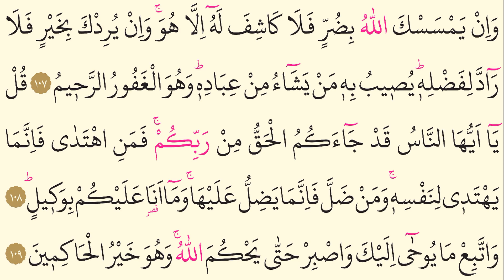10- Yunus Suresi - Ahmet el Acemi - Arapça (Yed-i Beyza)